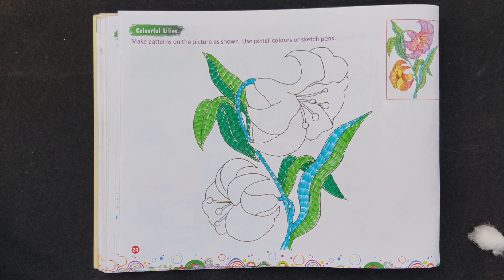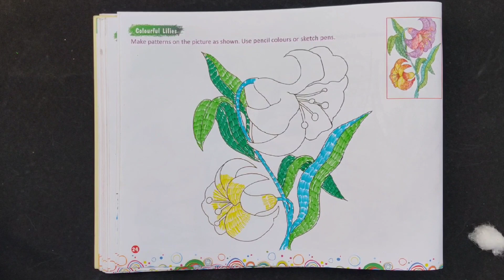Class 5th little Hand Page no 24 Colourful lilies